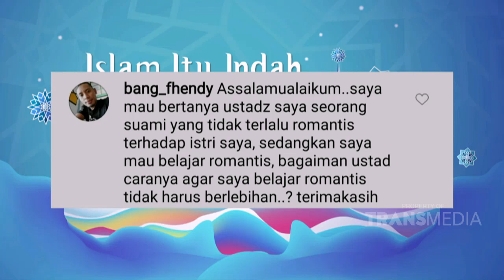Rahasia Romantis Selalu Seperti Pengantin Baru! | ISLAM ITU INDAH (8/8/20) P3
TAYANG SETIAP HARI PUKUL 05.00 WIB